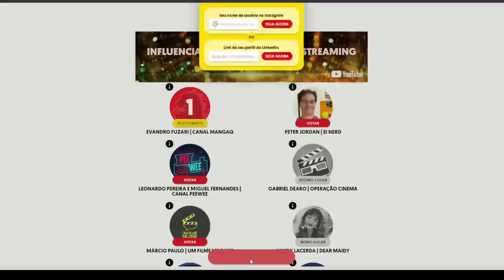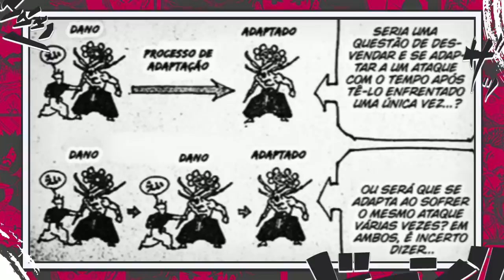A VITÓRIA DE GOJO CONTRA SUKUNA E O DESPERTAR DE MAHORAGA 100% - JUJUTSU KAISEN 232